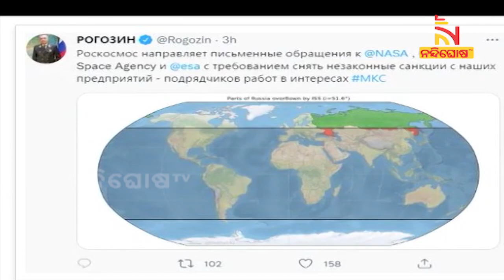Russia Ukaraine War: ଏଥର ମହାକାଶରେ ଯୁଦ୍ଧ ! NandighoshaTV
* DishTV Channel No: 1367
* Airtel Digital TV Channel No: 611
* TATASky Channel No: 1779
* hathw@y Channel No: 731
* Ortel Channel No: 707
* Videocon d2h Channel No: 840
* SITI Channel No: 17 & 458
* GTPL Channel No: 719
* SUN Direct Channel No: 667
* Asianet Channel No: 219